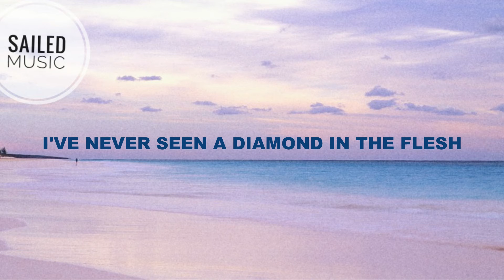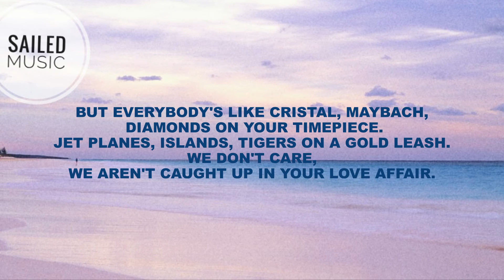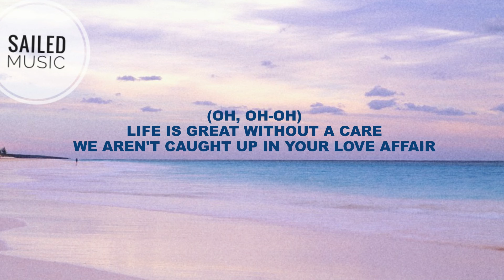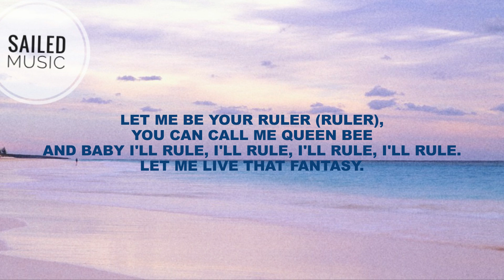SailedMusic - Royals - Lorde (Lyrics)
Lyrics: ROYALS - Lorde (Lyrics)

In a torn-up town, no postcode envy

But every song's like gold teeth, grey goose, trippin' in the bathroom
Blood stains, ball gowns, trashin' the hotel room,
But everybody's like Cristal, Maybach, diamonds on your timepiece.

We didn't come from money.